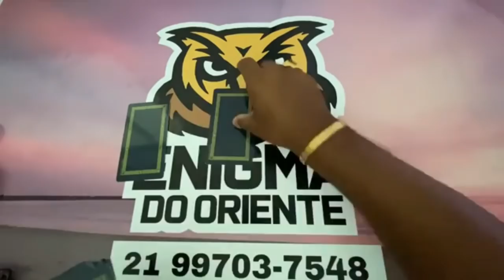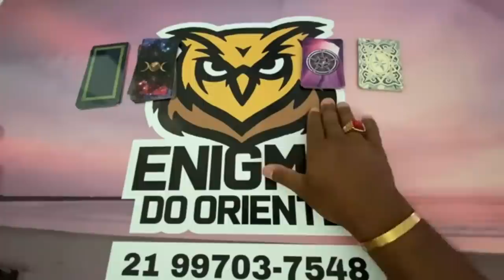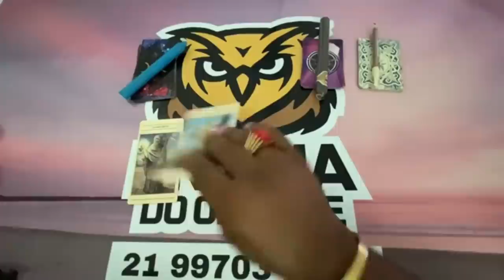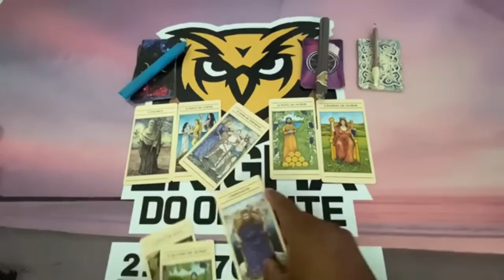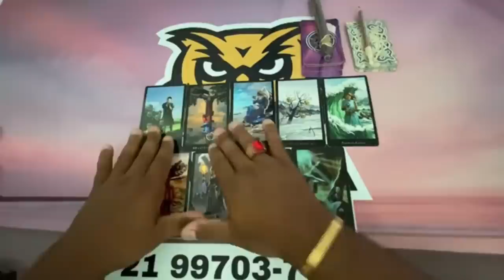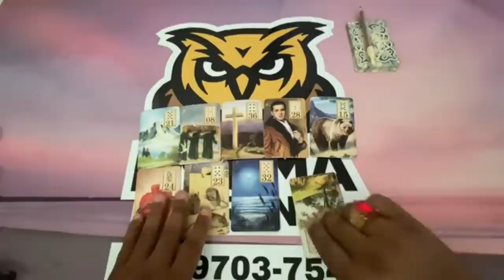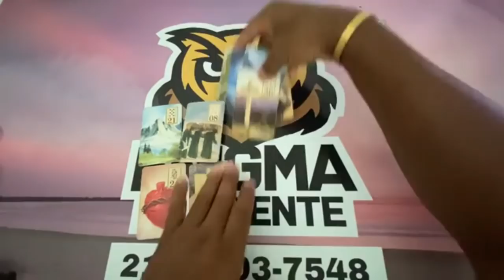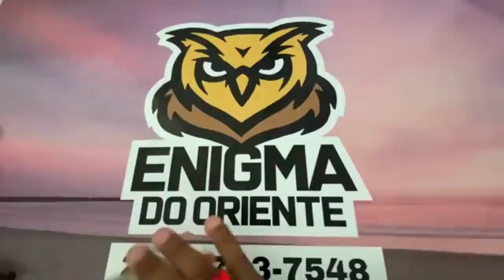🆘️🥠 UM DIRECIONAMENTO PARA O SEU MOMENTO! | TAROT RESPONDE